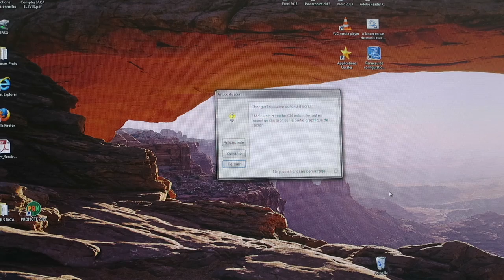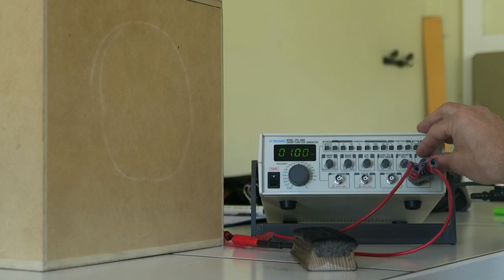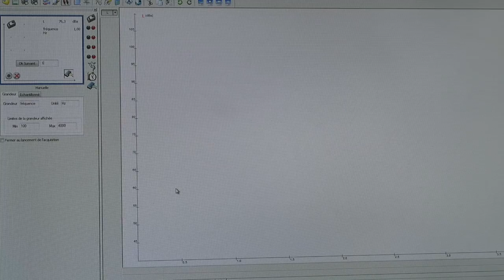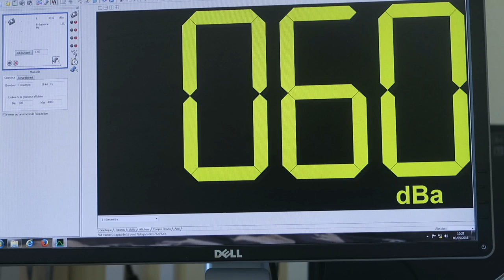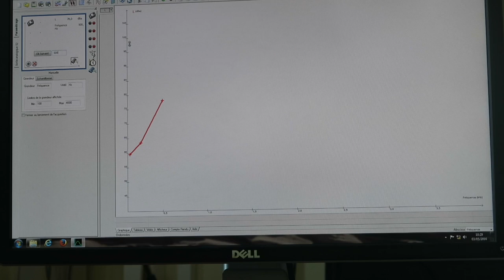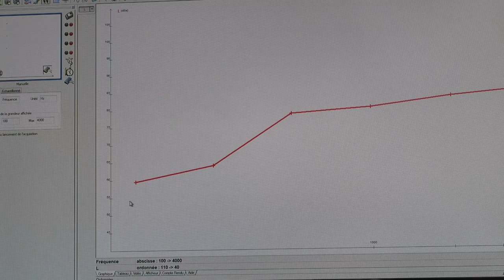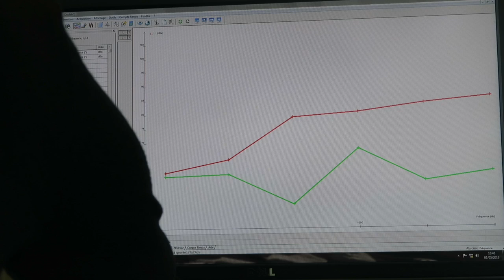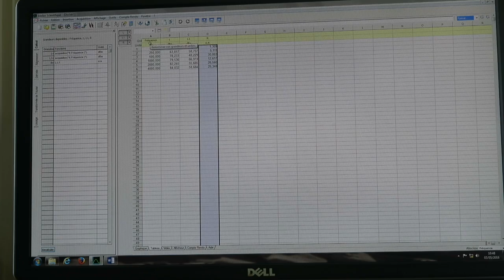Atténuation acoustique - Les mesures